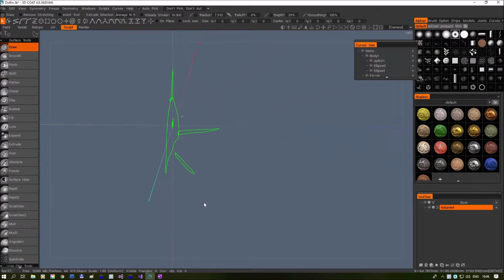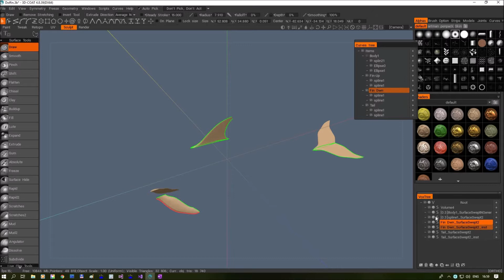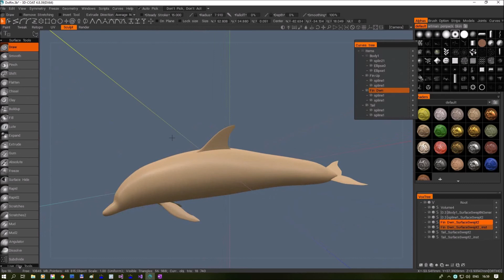Dolfine 3D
Creating a swept surface using guide curve and profile curve.